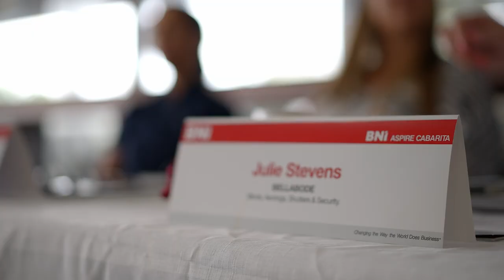Short Version BNI Client Success Story Julie Stevens